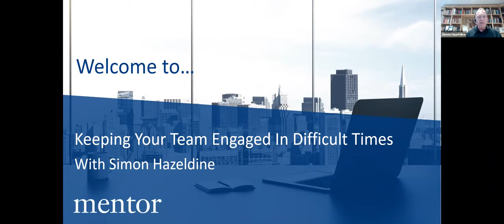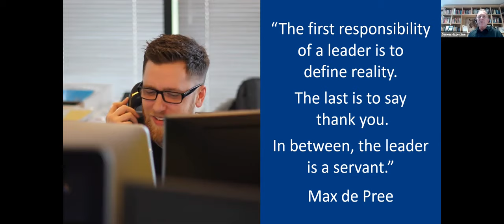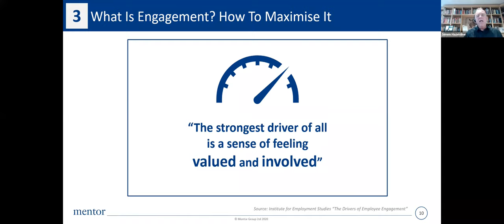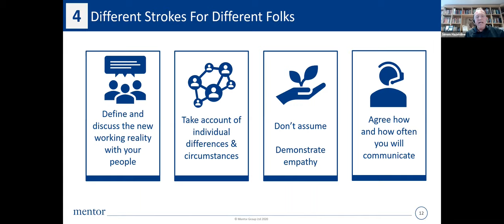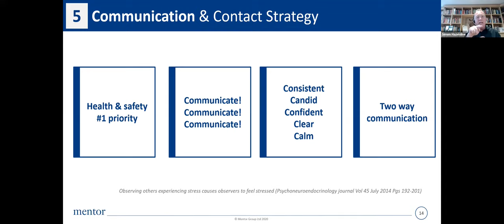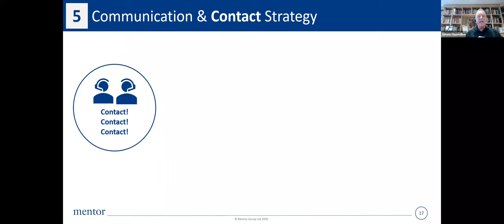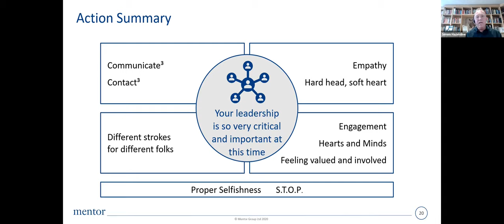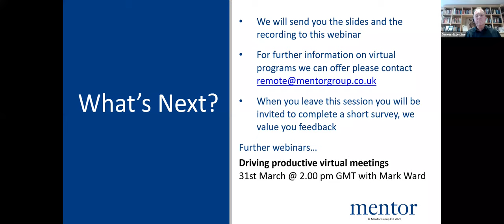Keeping your team engaged in difficult times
In these challenging times, many of us are suddenly managing teams who have become remote and isolated. Watch this webinar where we will focus on the vital actions managers must be taking to ensure their teams remain engaged, positive and productive during this difficult time.